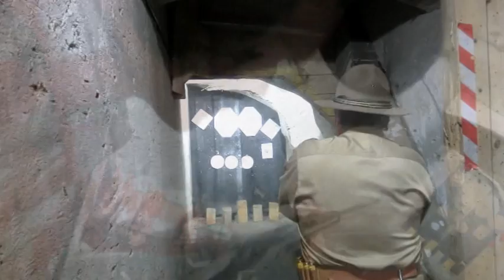3. LH Wild Bunch Action Shooting Vereinsbewerb 2013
Vereinsinterner Wild Bunch Action Shooting Bewerb der City-Marshals des Schützenvereines der Landeshauptstadt Graz.